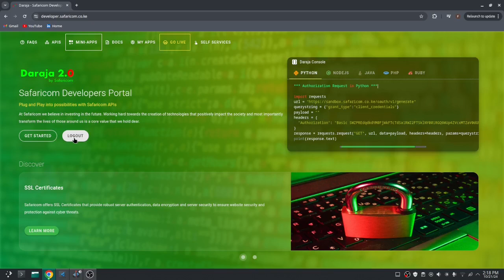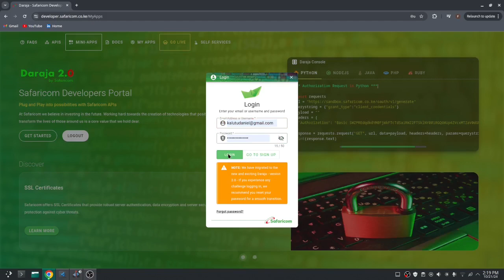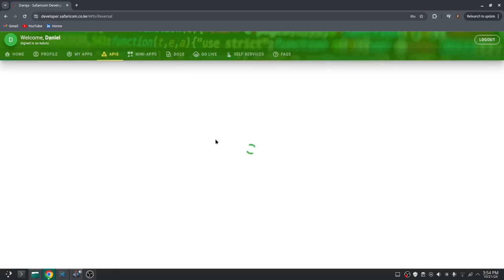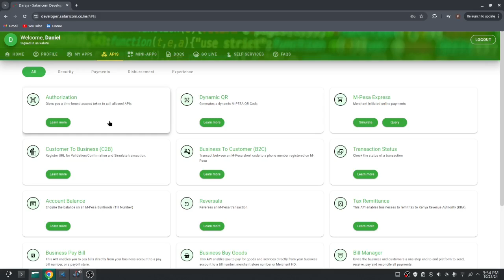Introduction to Safaricom M-Pesa APIs: A Complete Overview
Explore the wide range of M-Pesa APIs offered by Safaricom, including STK Push, C2B, B2C, Account Balance, Reversals, and more. In this video, we break down the functionalities of each API, helping you understand how to leverage them for seamless mobile payments, business transactions, and financial management. Whether you're building an e-commerce platform or automating tax remittance, this guide gives you a head start.

Get ready to unlock the full potential of M-Pesa integrations!